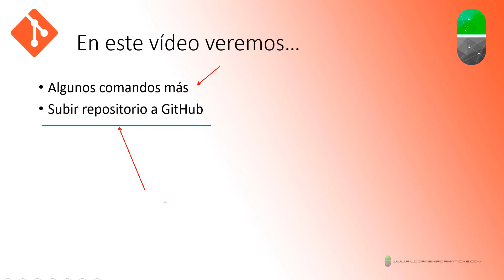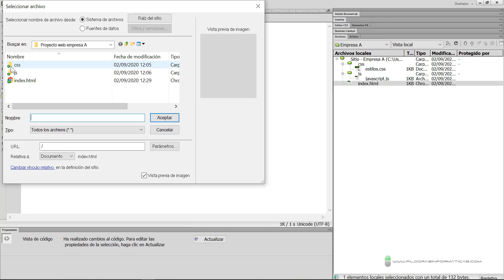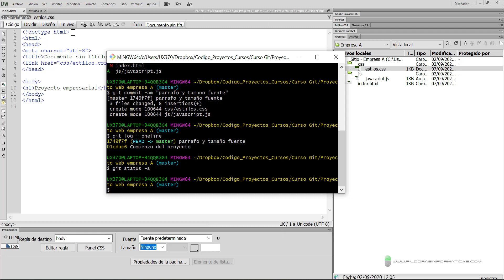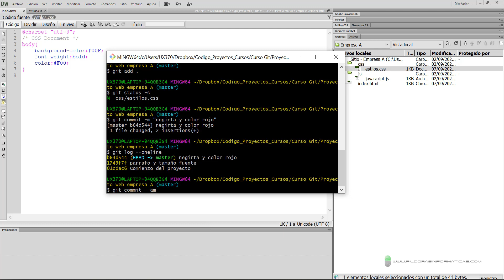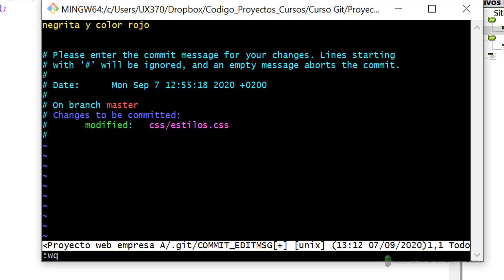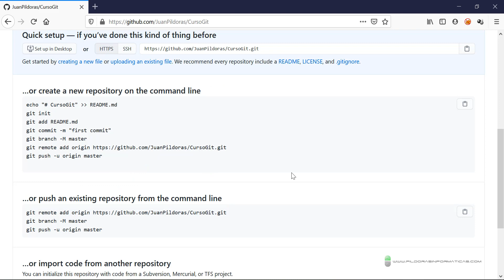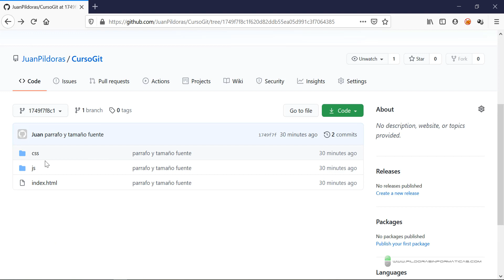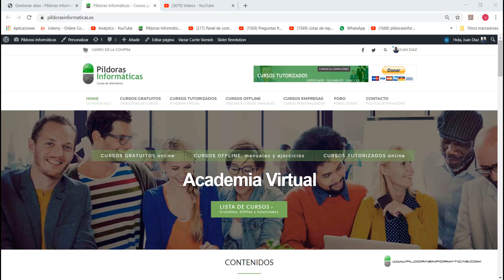Curso Git. Subiendo a GitHub. Vídeo 3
En este vídeo vemos algunos comandos más de Git y vemos cómo subir el proyecto a GitHub.